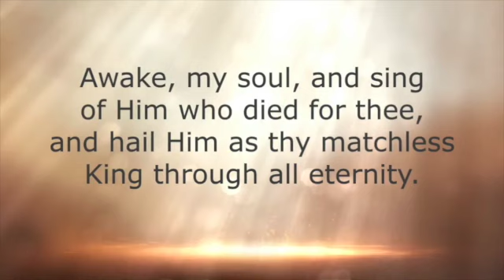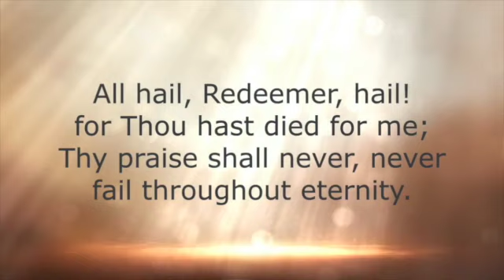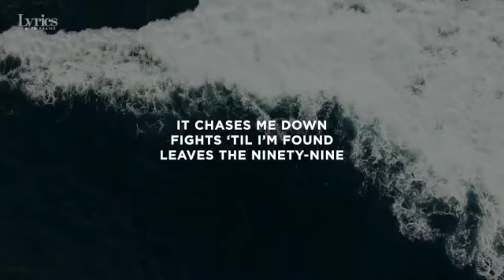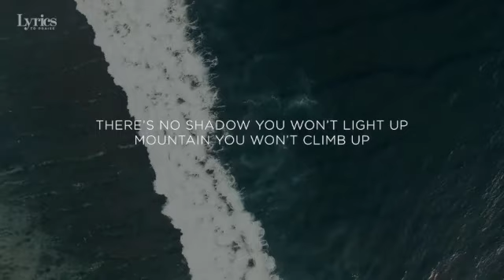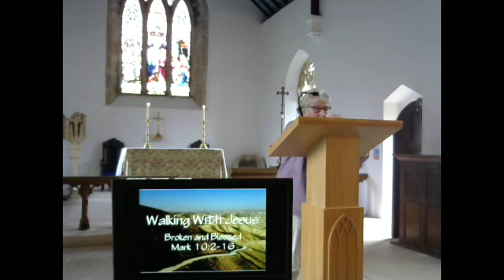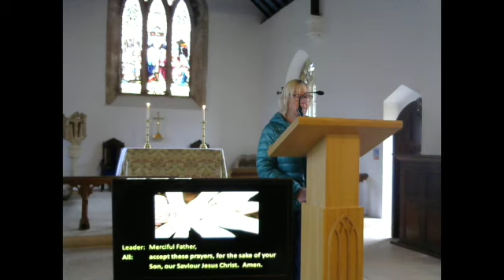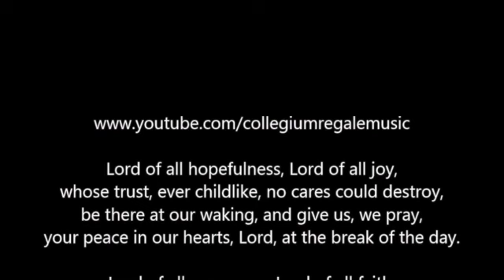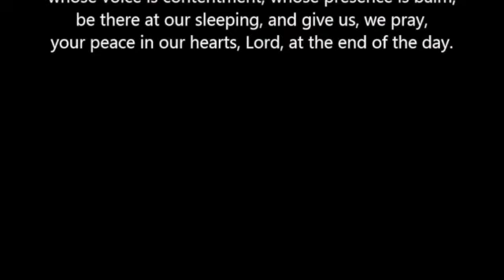Sunday Worship on 3rd October 2021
Rev Jo Healey and Reader Jeremy Attwater lead our Praise Service from St Mary's Berrow